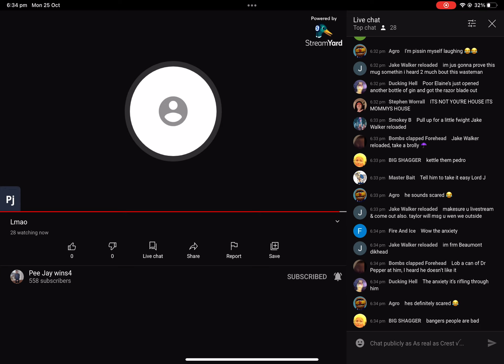PJs Mini Breakdown when confronted - Link in description